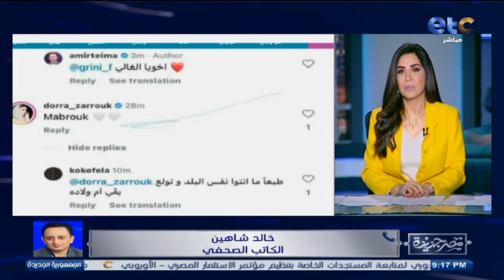خالد شاهين "الكاتب الصحفي" يوضح رأيه في أزمـ.ـة طليقة أمير طعيمة بعد زواجه من التونسية يسرا الجديدي